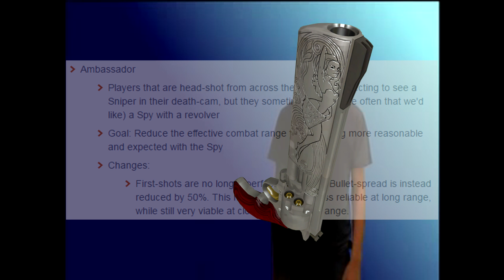TF2: Average Spy Main reacts to the new changes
Video serio hablando de los cambios próximamente.

Gracias a mis Patrones por sus donaciones y apoyo!
Joaquín Muruais
Jet
Jeremías Encina
Belze
Fredow23
Guillermo Yánez
Fernando Yocya